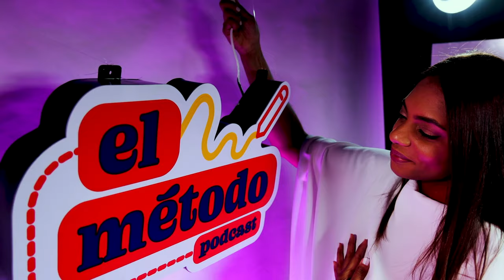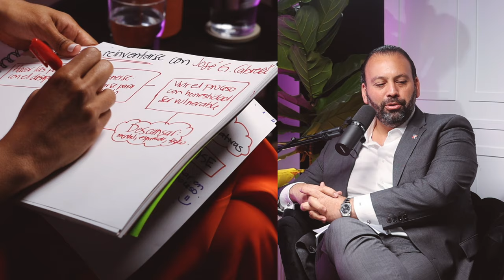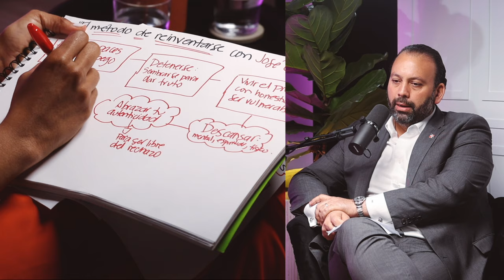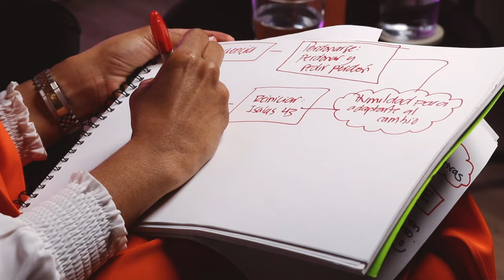Episodio #10 - José Gregorio Cabrera: El método de reinventarse y comenzar de nuevo [T1]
En el décimo episodio de ElMétodoPodcast diseñamos el método de José Gregorio Cabrera, consultor y político. La historia de José Gregorio Cabrera es un relato de reinvención y éxito. Su historia de reinventarse continuamente, enfrentando desafíos y abrazando nuevas oportunidades, es un testimonio inspirador que ofrece un valioso método de superación y crecimiento personal para aquellos que buscan un nuevo comienzo.